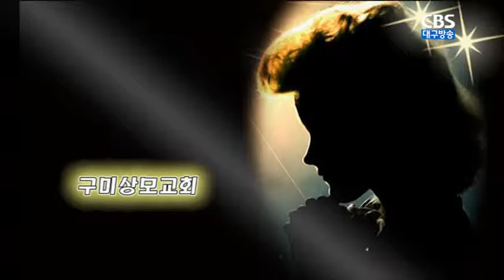하나님과 나와의 거리는?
설교 : 구미상모교회 김승동 목사